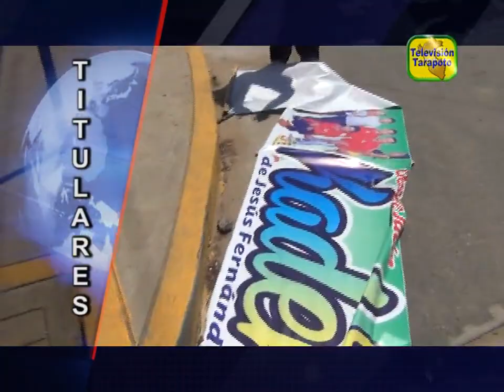TARAPOTO NOTICIAS: TITULARES JUEVES 27 DE SEPTIEMBRE 2018 .